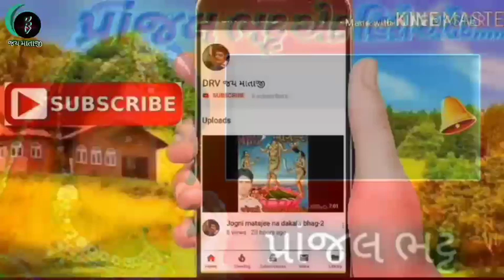પ્રાંજલ ભટ્ટ ગુજરાતી મૂવીમાં કેટલા હિરો સાથે કામ કયું?...|Pranjal Bhatt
Hi
I am Ramesh Vaghela welcome over my YouTube channel drv jay mataji

About this video -- પ્રાંજલ ભટ્ટ ગુજરાતી મૂવીમાં કેટલા હિરો સાથે કામ કયું?...|Pranjal Bhatt|પ્રાંજલ ભટ્ટ

About this my video

My YouTube channel drv jay mataji par video song stage program and film abhineta and Gujarati movie film jankari Tumne upload krrish and Gujarati movie ne antar double role and film movie share Tumne .

Thanks for my YouTube channel